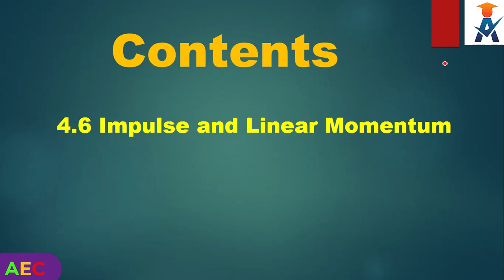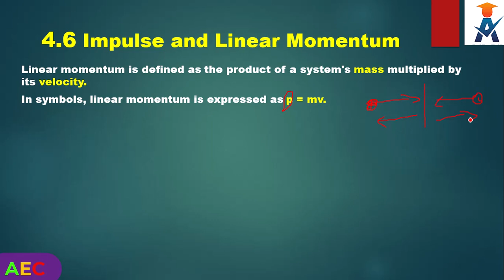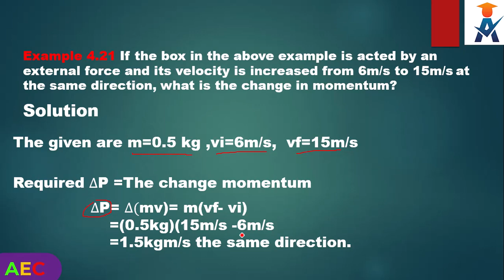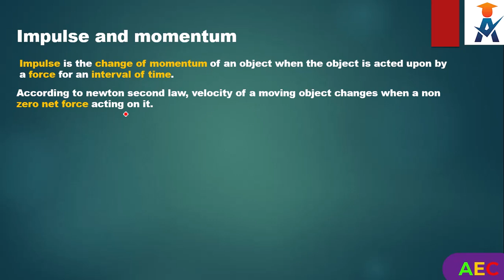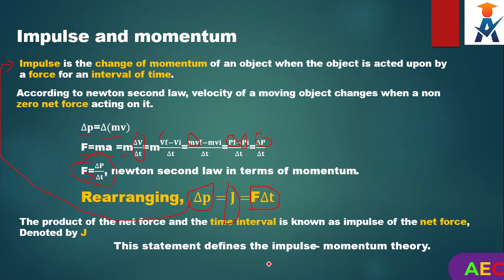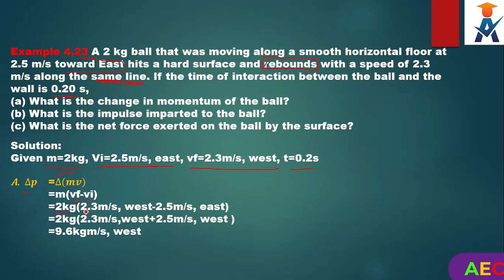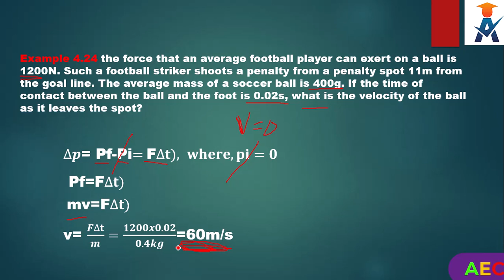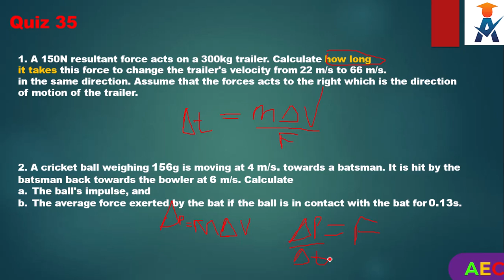New Curriculum grade 11 physics tutorial Unit 4 part 15/Impulse and Linear Momentum